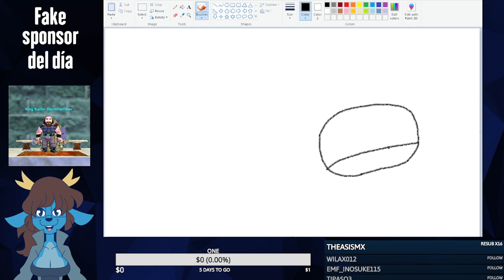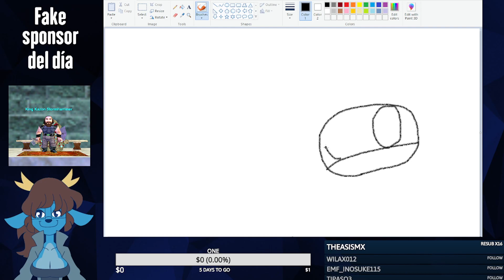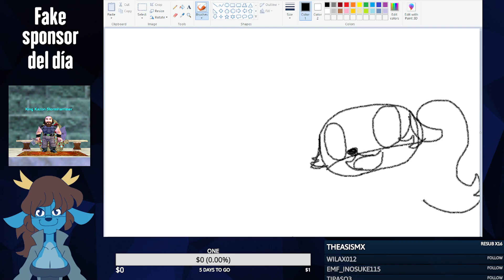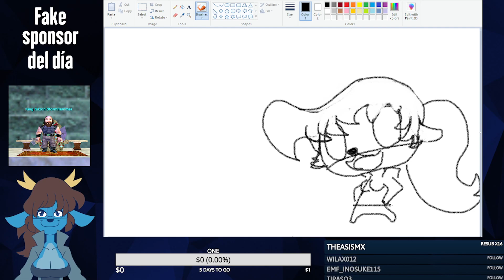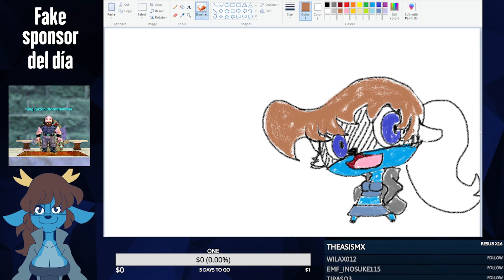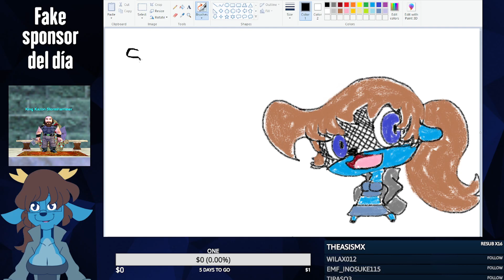Ya Duermanse!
Nunca vieron esto venir!